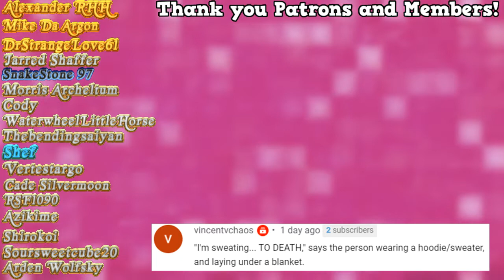The Game of Life 2 | SJW Offended by Board Game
That's basically my generation's version of "old man yells at cloud."

THE GAME OF LIFE 2 is an official, contemporary sequel to the classic THE GAME OF LIFE game. It offers more choices and more freedom at every stage of the game on a fully animated and immersive 3D board. You’ve got thousands of new, meaningful ways to live your life before reaching the finish line.

Amazon Wishlist:
May I have a Coffee?

Fruit Bats by Bri!